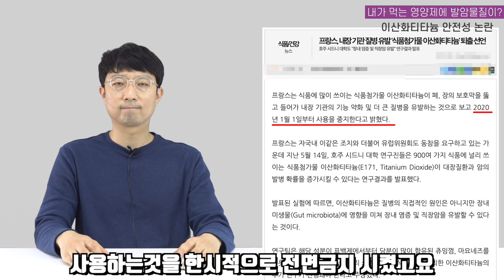지금 드시는 영양제에 발암물질이 들어있는지 꼭 확인해보세요! 유럽식품안전청 발표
이번 영상은 영양제에 색을 입히기 위해 사용되는 이산화티타늄에 관한 이야기 입니다.
각국에서 관심을 가지고 연구하고 있으며, 대체 성분을 찾기위해 노력하고 있다는데,
소비자분들 모두가 관심을 가지고 추이를 지켜보자는 의미에서 영상을 제작하였습니다.